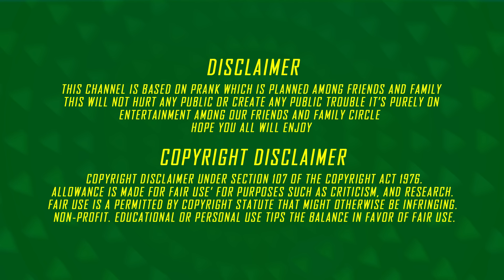நெல்லை சங்கருக்கு மரண பயத்தை காமித்த சாய் விஜய் | part-5 | SETTAPANROM | SAVIJAY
This is an original work by VJ sai Vijay.

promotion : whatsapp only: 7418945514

We humbly ask for your continued support in all our endeavors